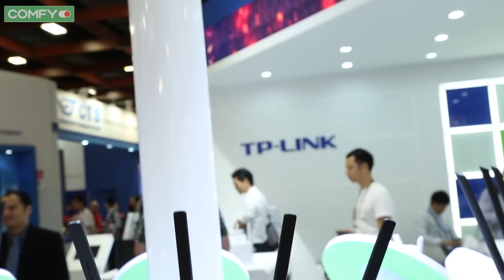TP-Link Touch pi 5, Archer C3200, Archer C2600 - новые быстрые роутеры | Computex 2015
На выставке Computex 2015 проходящей в Тайване компания TP-Link  представила роутеры с очень высокой скоростью  интернет передачи.